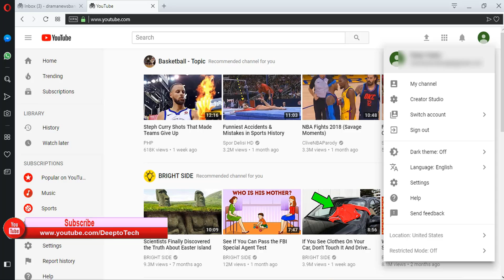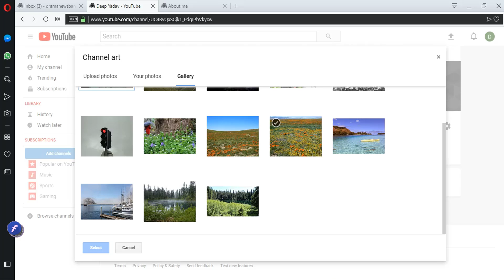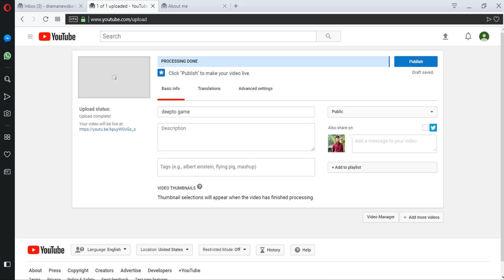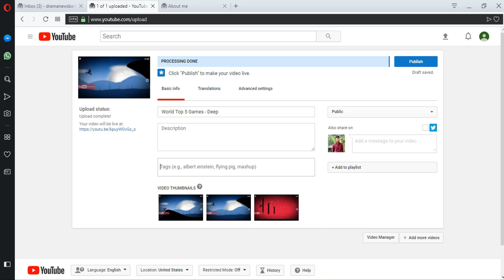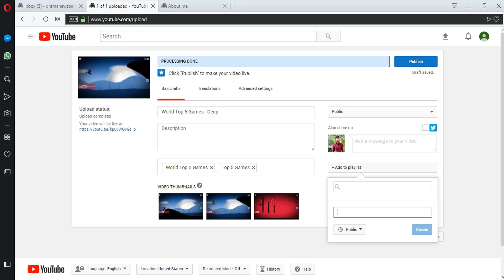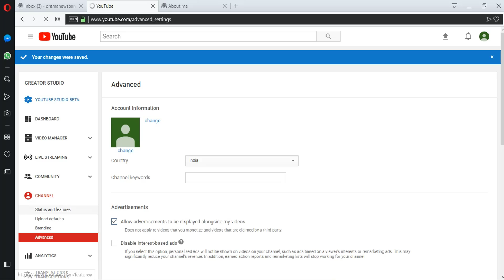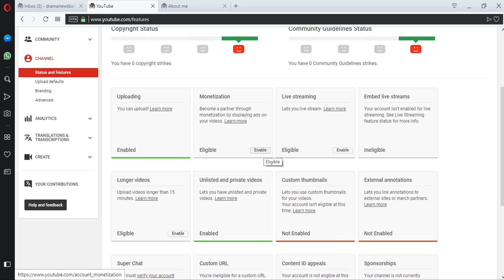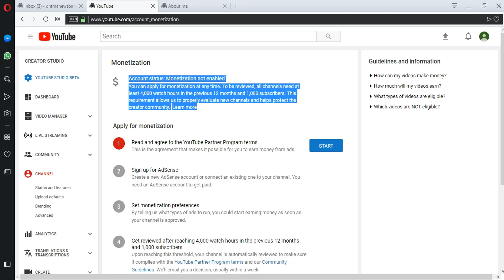1000$ Youtube থেকে কিভাবে টাকা ইনকাম করবেন ! Part 1 | Youtube Bangla Tuitorial - DEEPTOTECH